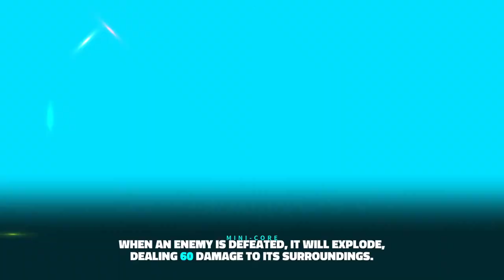METALLIC CHILD Part 2 Graver Boss [ Normal Mode / Action Rogue-Lite PC ] { メタリックチャイルド }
⭐🤖⭐ Story ⭐🤖⭐
"Grab, hurl, and eliminate Rogue-lite Core-Action!! A large-scale rebellion erupts within the spacecraft “Life Stream.” With the help of you, Rona, an android known as “Metallic Child,” stands up against a fleet of massive robots to stop the plot devised by her own creator, Doctor Irene."